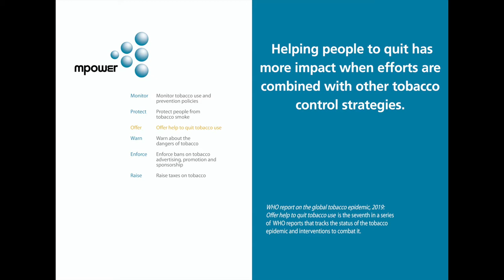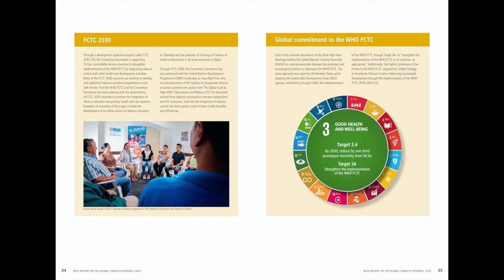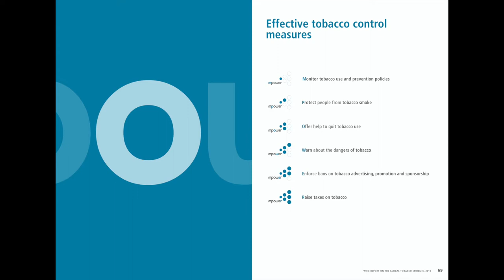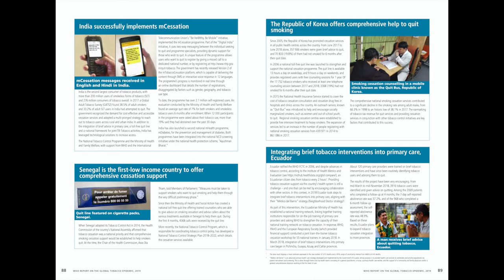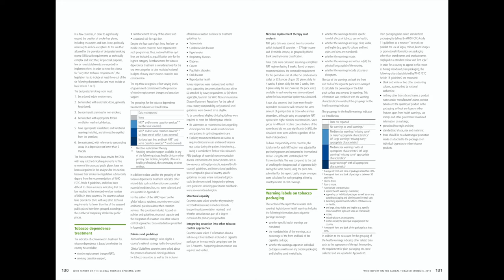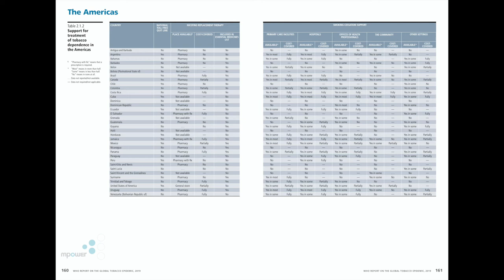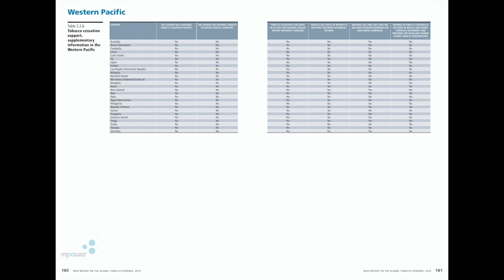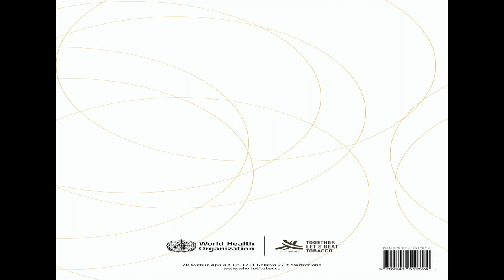WHO report on the global tobacco epidemic 2019: offer help to quit tobacco use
The "WHO report on the global tobacco epidemic  2019: offer help to quit tobacco use" tracks the status of the tobacco epidemic and interventions to combat it.  The report finds that more countries have implemented tobacco control policies, ranging from graphic warnings and advertising bans to no-smoking areas.  About 5 billion people, 65% of the world's population - are covered by at least one comprehensive tobacco control measure, which has more than quadrupled since 2007 when only 1 billion people of 15% of the world's population were covered.